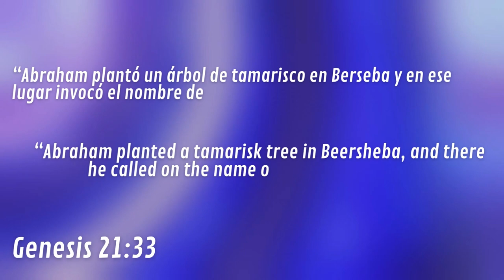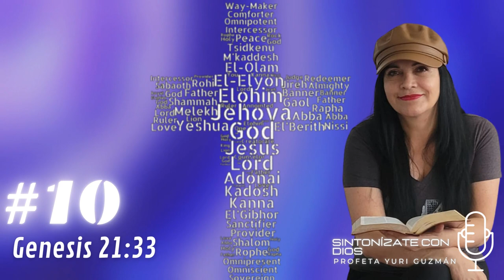LOS NOMBRES DE DIOS #10 EL OLAM - SITONÍZATE CON DIOS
ELOHIM
EL OLAM